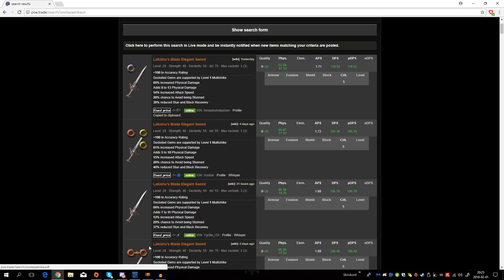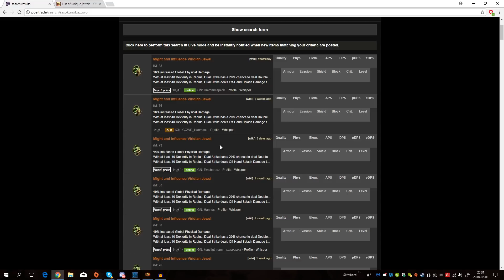Path of Exile Patch 3 1 Beginner's Guide Part 6 (Unique Weapons and ACT 4)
In this series, I'm playing a hero from scratch. and shows how it happens when I live a hero